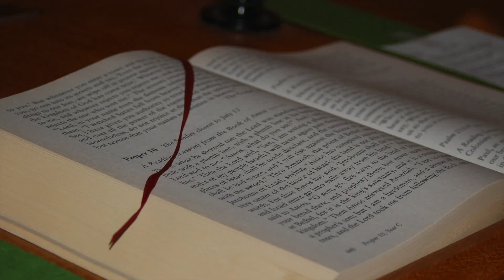St Paul's Sermon March 27, 2016 - Easter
Rev. Christopher Wendell, Rector  Easter 2016 Sermon